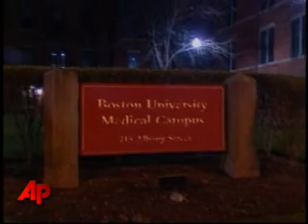A Boston medical student has been ordered held without...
A Boston medical student has been ordered held without bail on charges that he fatally shot a masseuse he had lured to his hotel through Craigslist. (April 21)